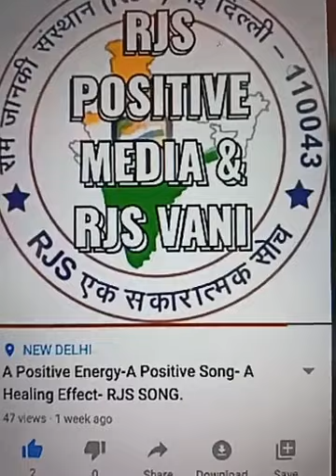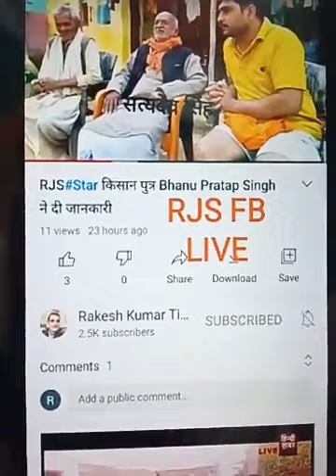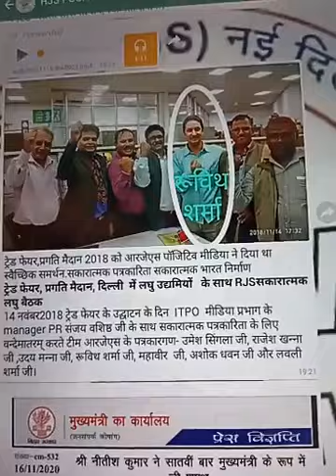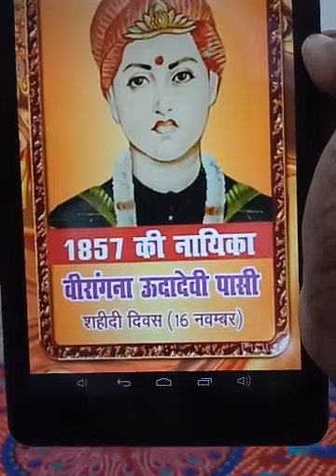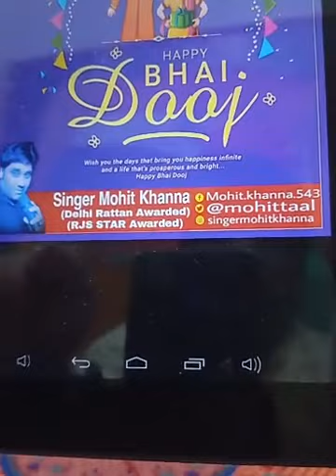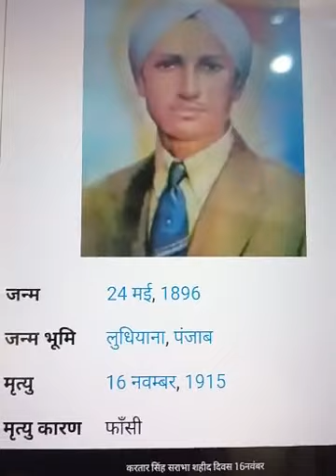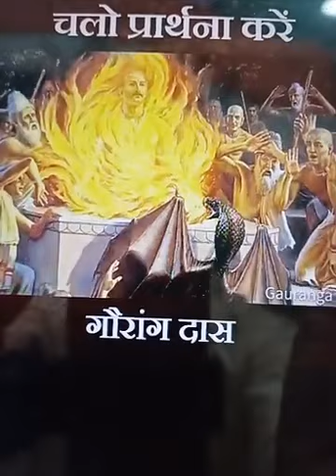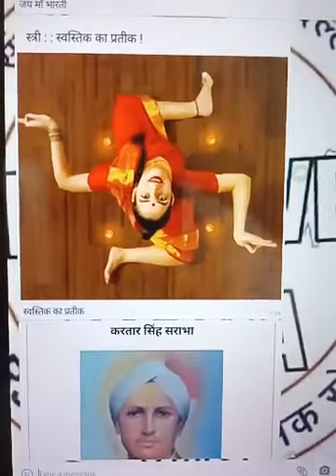पारिवारिक 95th uday manna FB LIVE-16-11-2020.प्रेस दिवस,पर्वों व महापुरुषों-क्रांतिकारियों पर चर्चा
RJS POSITIVE MEDIA: सकारात्मक पत्रकारिता सकारात्मक भारत 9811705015
16 नवंबर जन्म
1846 उर्दू के मशहूर शायर अकबर इलाहाबादी का जन्म उत्तर प्रदेश के इलाहाबाद जिले के निकट बारा में हुआ था
: ऊदा देवी, १६ नवम्बर १८५७ को 36 अंग्रेज़ सैनिकों को मौत के घाट उतारकर वीरगति को प्राप्त हुई थीं।
ऊदा देवी, एक भारतीय स्वतन्त्रता सेनानी थीं जिन्होने 1857 के प्रथम भारतीय स्वतंत्रता संग्राम के दौरान भारतीय सिपाहियों की ओर से युद्ध में भाग लिया था। ये अवध के छठे नवाब वाजिद अली शाह के महिला दस्ते की सदस्य थीं।
इस लड़ाई के दौरान ऊदा देवी ने पुरुषों के वस्त्र धारण कर स्वयं को एक पुरुष के रूप में तैयार किया था। लड़ाई के समय वो अपने साथ एक बंदूक और कुछ गोला बारूद लेकर एक ऊँचे पेड़ पर चढ़ गयी थीं। उन्होने हमलावर ब्रिटिश सैनिकों को सिकंदर बाग़ में तब तक प्रवेश नहीं करने दिया था जब तक कि उनका गोला बारूद खत्म नहीं हो गया।
ब्रिटिश सैनिकों ने उन्हें जब वो पेड़ से उतर रही थीं , तब गोली मार दी थी।
: कर्तार सिंह सराभा (जन्म: २४ मई १८९६ - फांसी: १६ नवम्बर १९१५) भारत को अंग्रेजों की दासता से मुक्त करने के लिये अमेरिका में बनी गदर पार्टी के अध्यक्ष थे। भारत में एक बड़ी क्रान्ति की योजना के सिलसिले में उन्हें अंग्रेजी सरकार ने कई अन्य लोगों के साथ फांसी दे दी। १६ नवम्बर १९१५ को कर्तार को जब फांसी पर चढ़ाया गया, तब वे मात्र साढ़े उन्नीस वर्ष के थे। प्रसिद्ध क्रांतिकारी भगत सिंह उन्हें अपना आदर्श मानते थे।
: प्रथम प्रेस आयोग ने भारत में प्रेस की स्वतंत्रता की रक्षा एवं पत्रकारिता में उच्च आदर्श कायम करने के उद्देश्य से एक प्रेस परिषद की कल्पना की थी। परिणाम स्वरूप 4 जुलाई, 1966 को भारत में प्रेस परिषद की स्थापना की गई, जिसने 16 नवम्बर, 1966 से अपना विधिवत कार्य शुरू किया। तब से लेकर आज तक प्रतिवर्ष 16 नवम्बर को 'राष्ट्रीय प्रेस दिवस' के रूप में मनाया जाता है।
उद्देश्य
'राष्ट्रीय प्रेस दिवस' पत्रकारों को सशक्त बनाने के उद्देश्य से स्वयं को फिर से समर्पित करने का अवसर प्रदान करता है।
: 17 नवंबर: वीर सेनानी लाला लाजपत राय की पुण्‍यतिथि
: भारत के वीर सेनानी लाला लाजपत राय जी का जन्म 28 जनवरी 1865 को पंजाब के फिरोजपुर जिले के धूदिकी गांव में हुआ था। स्कूली शिक्षा पूरी करने के बाद उन्होंने कानून की उपाधि प्राप्त करने के लिए 1880 में लाहौर के राजकीय कॉलेज में प्रवेश ले लिया। इस दौरान वे आर्य समाज के आंदोलन में शामिल हो गए।
3 फरवरी 1928 को कमीशन भारत पहुंचा जिसके विरोध में पूरे देश में आग भड़क उठी। लाहौर में 30 अक्टूबर 1928 को एक बड़ी घटना घटी, जब लाला लाजपत राय के नेतृत्व में साइमन का विरोध कर रहे युवाओं को बेरहमी से पीटा गया। पुलिस ने लाला लाजपत राय की छाती पर निर्ममता से लाठियां बरसाईं। वे बुरी तरह घायल हो गए और अंतत: इस कारण 17 नवंबर 1928 को उनकी मौत हो गई।
लालाजी की मौत से सारा देश उत्तेजित हो उठा और चन्द्रशेखर आजाद, भगतसिंह, राजगुरु, सुखदेव व अन्य क्रांतिकारियों ने लालाजी की मौत का बदला लेने की ठानी। इन जांबाज देशभक्तों ने लालाजी की मौत के ठीक 1 महीने बाद अपनी प्रतिज्ञा पूरी कर ली और 17 दिसंबर 1928 को ब्रिटिश पुलिस के अफसर सांडर्स को गोली से उड़ा दिया। लालाजी की मौत के बदले सांडर्स की हत्या के मामले में ही राजगुरु, सुखदेव और भगतसिंह को फांसी की सजा सुनाई गई।
लाला लाजपत राय आजादी के मतवाले ही नहीं, बल्कि एक महान समाज सुधारक और महान समाजसेवी भी थे। यही कारण था कि उनके लिए जितना सम्मान गांधीवादियों के दिल में था, उतना ही सम्मान उनके लिए भगतसिंह और चन्द्रशेखर आजाद जैसे क्रांतिकारियों के दिल में भी था।
: 17 नवंबर को जन्मे व्यक्ति
1900 - पद्मजा नायडू - प्रसिद्ध भारतीय राजनीतिज्ञ श्रीमती सरोजिनी नायडू की पुत्री, जिन्होंने अपना सारा जीवन भारत के हितों के लिए समर्पित कर दिया था।
17 नवंबर को हुए निधन
2016 - श्रीनिवास कुमार सिन्हा - भारतीय सैन्य अधिकारी तथा असम, जम्मू-कश्मीर और अरुणाचल प्रदेश के राज्यपाल थे।
2012 - बाल ठाकरे, भारतीय राजनेता और शिवसेना के संस्थापक।
2008 - डार्विन दीनघदो पग - भारतीय राज्य मेघालय के भूतपूर्व दूसरे मुख्यमंत्री थे।
1962 - जसवंत सिंह रावत - भारतीय थल सेना के जांबाज सैनिकों में से एक थे।
1928 - लाला लाजपत राय, स्वतंत्रता सेनानी।
[11/16, 19:46] RJS POSITIVE MEDIA: विश्व प्रेस स्वतंत्रता दिवस का उद्देश्य प्रेस की आजादी के मह‍त्व के प्रति जागरूकता फैलाना है। प्रेस की आजादी और समाचारों को लोगों तक पहुंचाकर, सशक्त हो रहे मीडियाकर्मियों का व्यापक विकास करना इसका उद्देश्य है।
भारतीय संविधान के अनुच्छेद 19 (1) (क) में भी ‘अभिव्यक्ति की स्वतंत्रता’ का अधिकार दिया गया है। इतना ही नहीं प्रेस को संविधान का चौथा खंभा भी कहा गया हैगयी।
नेताओं द्वारा पत्रकारों को राष्ट्रीय प्रेस दिवस पर बधाई तो दी जा रही है लेकिन उन्हें स्वतंत्रता से अपने ज़िम्मेदारी को निभाने की आज़ादी समय-समय पर अपनी आवश्यकता के अनुसार उनसे छीन भी ली जाती है। पत्रकारों के खिलाफ होती हिंसा, हत्याएं और हमले हर साल सिर्फ बढ़ ही रहे हैं। एक तरफ सरकार प्रेस को राष्ट्र की नींव कहती है। वहीं दूसरी तरफ उनकी सुरक्षा को लेकर सरकार ने अभी तक कुछ भी नहीं किया है। इस साल भी अपनी पत्रकारिता करने के दौरान कई पत्रकारों पर गैरकानूनी गतिविधियाँ (रोकथाम) एक्ट के तहत झूठा मामला दर्ज़ करके जेल में डाल दिया गया । क्या इसे ही प्रेस की आज़ादी कहा जाता है, जिसकी सरकार आज बधाई दे रही है? प्रेस द्वारा सत्ता के खिलाफ उठायी हर आवाज़ को झूठे मामलों में लपेटकर दरकिनार कर दिया गया है, जहां सच्ची पत्रकारिता का मोल हर पत्रकार को मौत से चुकाना पड़ता है।